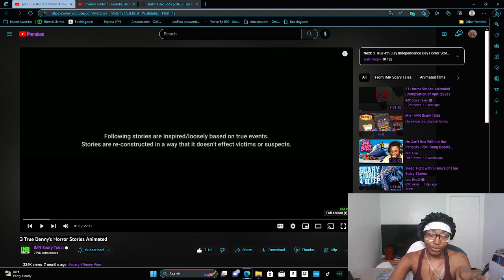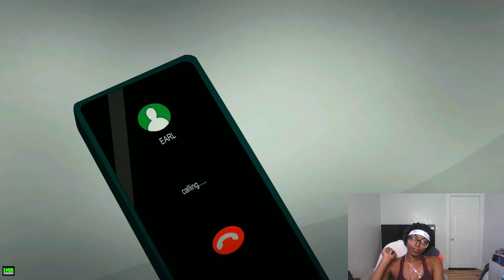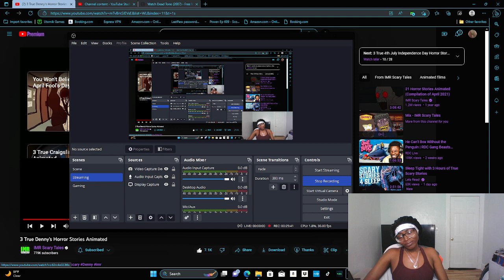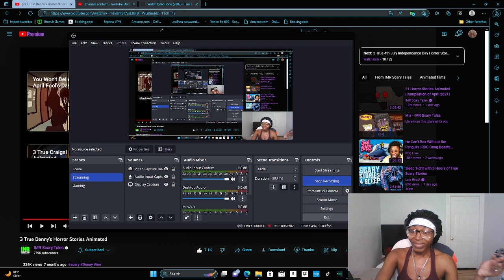3 True Denny's Horror Stories Animated!!!!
ORIGINAL VIDEO BY @IMRScaryTales! PLEASE SUGGEST OTHER HORROR PAGES IN THE COMMENTS!!

IF YOU'RE INTERESTED IN thedevilinmegameplay THESE CHECK OUT MY GAMEPLAY IN MY PLAYLIST!